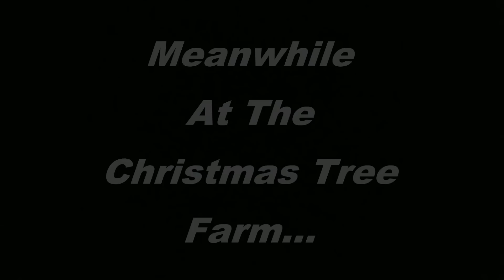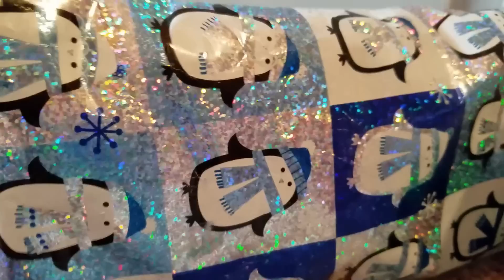FNaF Plush - A Fantastic FNAF Flix Christmas!!! (2017)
ANNUAL HOLIDAY SPECIAL VIDEO (2017) 🎉

See what the guys got for Christmas, including 4 new friends! 🎄